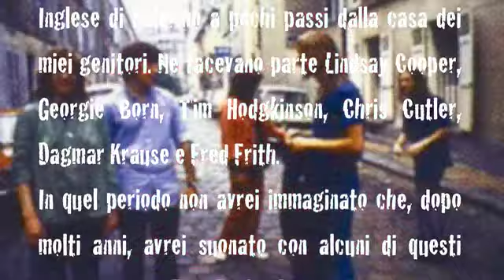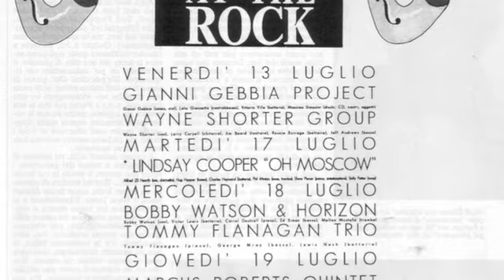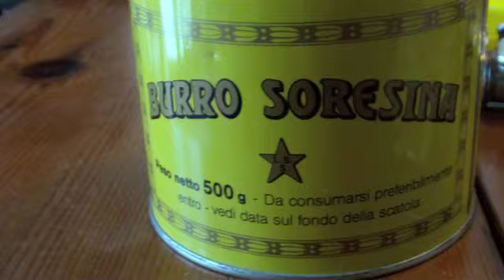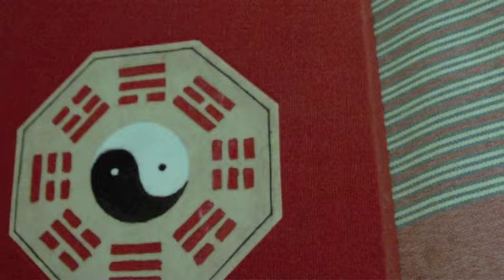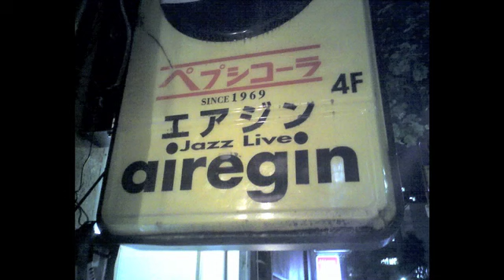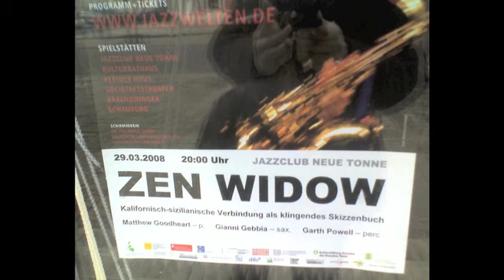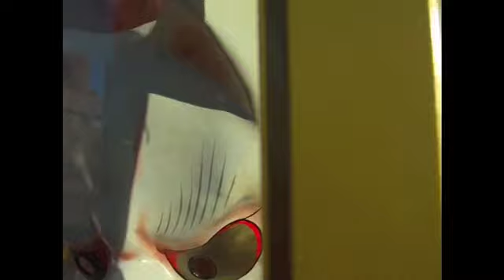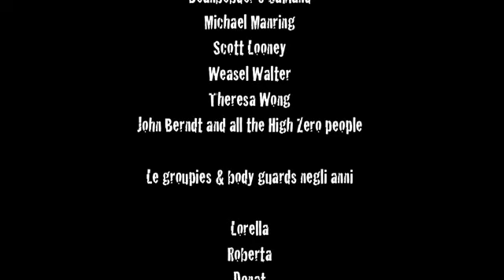Gianni Gebbia - IDENTIK IT - A self portrait attempt -Un tentativo d'autoritratto 2011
IDENTIK IT  a selfportrait attempt
by Gianni Gebbia  (Italy 2011)

A selfportrait musical movie about myself as  a traveling saxophone player around the globe in a semiserious trashy key and containing archives materials from live performances starting from 80's to 2011.
It's a movie about the ephemeral and transient world of playing jazz and improvised music.

Dedicated to everyone who take himself too seriously

and to the beloved Peter Kowald and Raul Ruiz

lenght: 46:19
language: italian
filmed with cellphones and pocket videocameras
Pictures by Jòraku

Filmed in Europe, Usa and Japan 2011
Produced by Objet-a improvised motions 2011

Special Thanks to:
Chef D'Oeuvre-Osaka, Metropolis Palermo,Romanisches Cafe Roppongi & Oki san, Unagiya in Nagoya,
Masaki Iwana, Raul Ruiz (r.i.p.), Brad & Laura Winter Portland,Sound Metak Milano,La lomax Catania,Eigen Kino.

Photo credits:
Flavio Vicari, Guido Baragli, Mauro D'Agati, Elisabetta Dell'Olio, Angelo Ginestra.

Paintings by : Gianni Gebbia